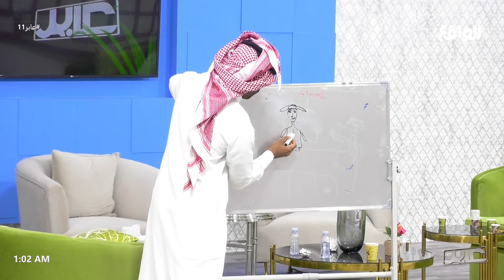استرجاع الشباب للرسوم المتحركة وذكريات الطفولة